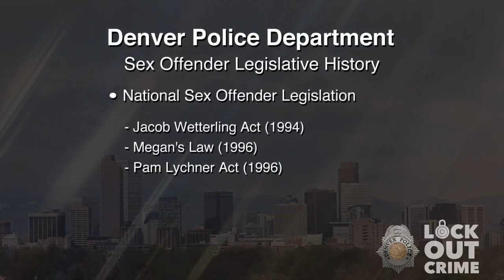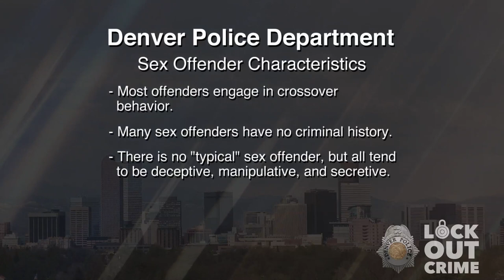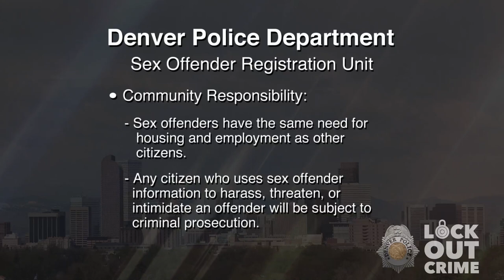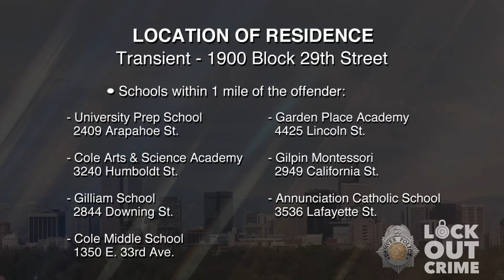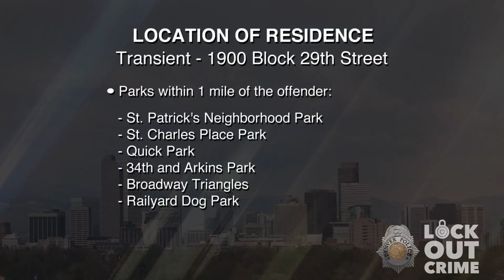SVP Michael David Smith 010621